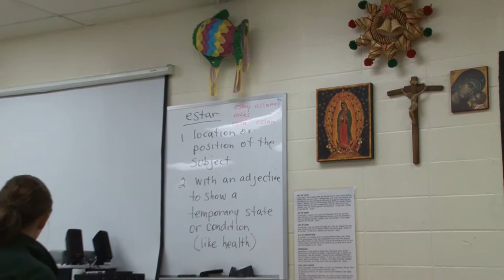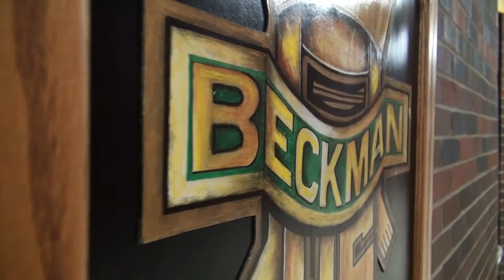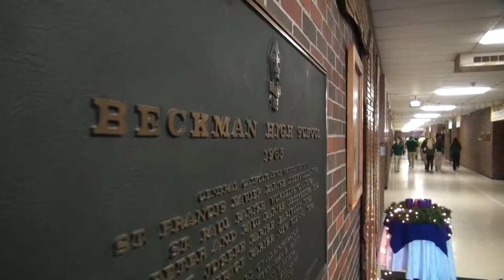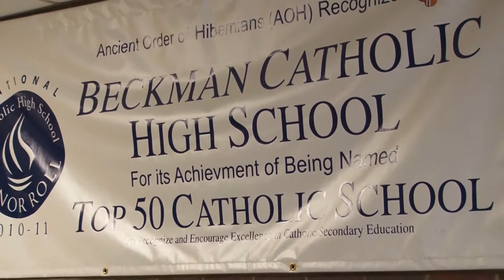Capital Campaign - Beckman Catholic High School (Dyersville, IA)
Overview video explaining the 2014 BCHS capital campaign featuring Principal Pat Meade and Father Dennis Quint.